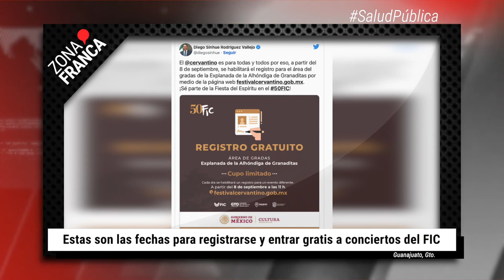Aseguran que 'Escudo' sí da resultados en León | BrevesDeLaZona📰‼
Estás son las Noticias más relevantes del día

- La Secretaría de Salud de Guanajuato (SSG) informó que hay sólo 2 casos positivos de personas que fueron diagnosticadas con viruela del mono, 2 están siendo investigadas y 7 fueron descartadas.
- Desde que arrancó en 2014 el programa escudo a nivel estatal, ha sido criticado por la falta de resultados, así como por la nula transparencia en los contratos.
- El Festival Internacional Cervantino (FIC) anunció las fechas para el registro gratuito a los eventos culturales que habrá en las gradas de la Alhóndiga de Granaditas, donde hay un cupo aproximado de 2 mil 800 lugares.